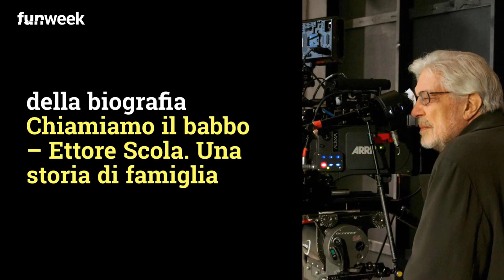Stasera in tv 'Che tempo che fa' su Rai 2: ospiti della puntata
Domenica 10 novembre: stasera in tv alle 21 su Rai 2 Fabio Fazio ci aspetta con Che Tempo Che Fa. Tra gli ospiti di questa puntata: Antonio Albanese nei panni di Cetto La Qualunque, Stefano De Martino, Silvia Scola, Stefania Sandrelli, Gad Lerner. Al tavolo di Che Tempo Che Fa ci sarà anche Elodie. Foto: Kikapress/DarioSardonè

LEGGI ANCHE: -- Loretta Goggi contro Fabio Fazio e la Rai: il duro sfogo dell’attrice scomparsa dai promo tv